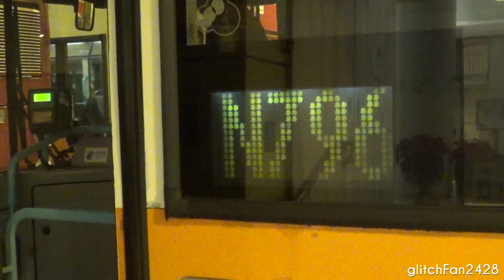[NWFB] (Retired) 5089 KJ 3608 on Service N796 - Volvo B10TL Super Olympian Alexander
Maxson Goh Films NWFB 5089 KJ 3608, a Volvo B10TL Super Olympian Alexander on Service N796.